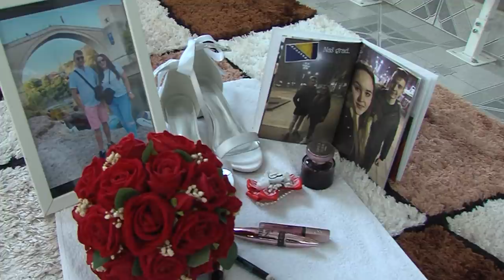Wedding-Svadba Edina i Elmir (1) dio Srebrenik 25-12-2021 Asim Snimatelj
Wedding-Svadba Edina i Elmir (1) dio Srebrenik 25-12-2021 Asim Snimatelj Best Wedding    with best wedding bend in BiH. Wedding Song and Wedding Dress, Wedding Party in BiH. Best wedding video for you with Wedding speech our wedding Asim Snimatelj Mujkanović Profesionalno snimanje sa opremom novije generacije snimanje sa DRONOM u 4K, HD i FULL-HD Rezoluciji tel:061/179-449.Autorska Prava zaštićena zabranjeno svako kopiranje i dijeljenje na druge ytub kanale.